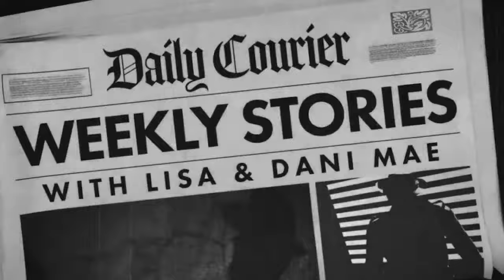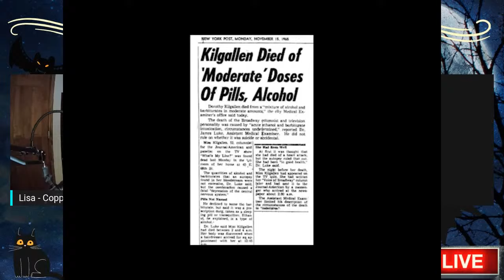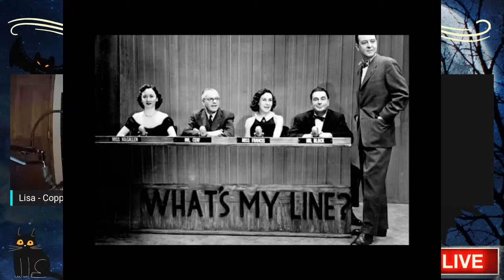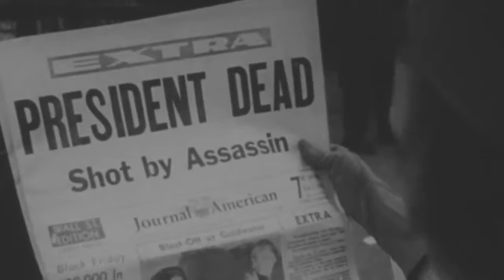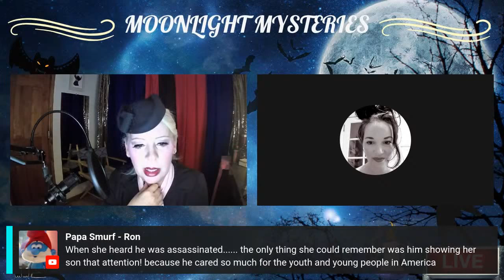WHAT HAPPENED TO DOROTHY KILGALLEN? ~LIVE TALK SHOW~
Hello Friends, this is a live talk show, where we learn & discuss what happened to Dorothy Kilgallen.

By CBS Television - Excerpt to Whats My Line original television panel 1952.JPG, Public Domain,

Also, Mark Shaw has 3 books & or audio books on amazon regarding this story check them out.
He has spent many years researching Dorothy & has great insight around this case.

Collateral Damage: The Mysterious Deaths of Marilyn Monroe and Dorothy Kilgallen, and the Ties that Bind Them to Robert Kennedy and the JFK Assassination

The Reporter Who Knew Too Much: The Mysterious Death of What’s My Line TV Star and Media Icon Dorothy Kilgallen

Denial of Justice: Dorothy Kilgallen, Abuse of Power, and the Most Compelling JFK Assassination Investigation in History